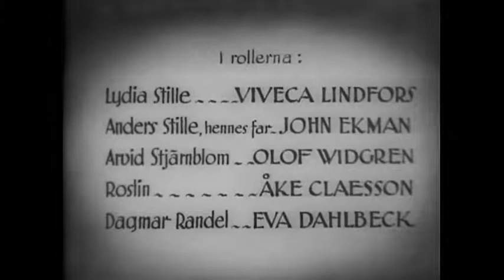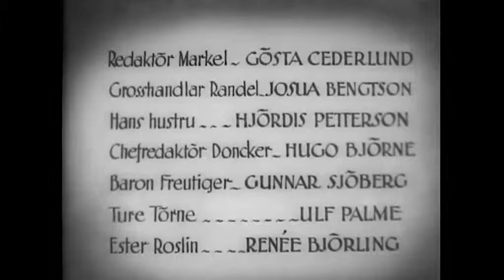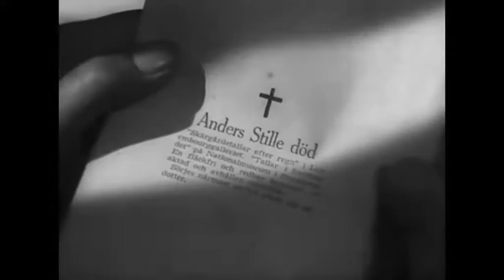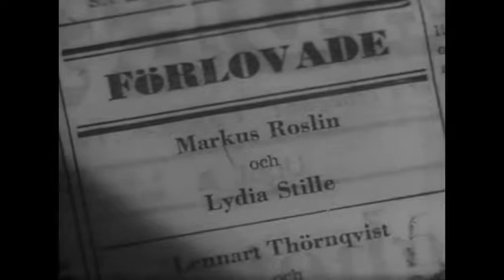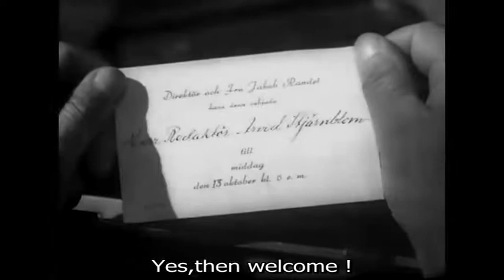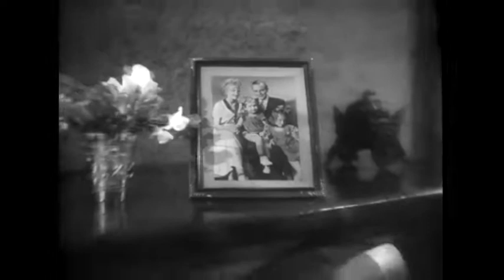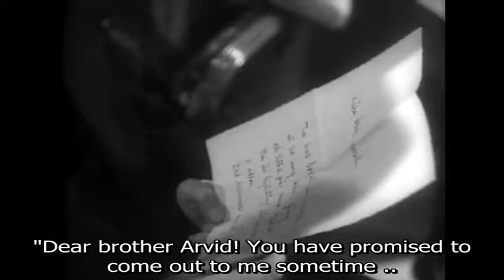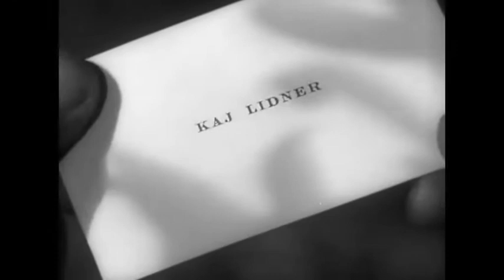Den allvarsamma leken AKA The Serious Game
Den allvarsamma leken aka The serious game 1945 Eng Hard Sub
Dir: Carlsten  Cast: Lindfors, Widegren, Dahlbeck, Cederlund,Claesson,Sjöberg

This is a film based upon one of the most famous bitter love-story in Swedish literature written by Hjalmar Söderberg. The story take place before World War 1. Many of the dialogues are taken verbatim from the novel. It is true to the novel but concentrate on the love story and have reduced some of the political discussions in the newspaper milieu. It is a very literally film. The actors are many famous theatre actors of the time. The female lead, Lindfors, ended up in Hollywood but the other actors are mostly known in Sweden. Eva Dahlbeck became one of the famous Bergman actors and she does a very convincing portrait of a rather simple but shrewd wife of the protagonist. Many fine smaller parts, look out for Baron Freutiger played by Gunnar Sjöberg, a completely forgotten actor. This actor can be seen on this channel in “Excellensen”, where he plays a completely different role as an ideological Nazi fanatic. The film has fine accompanying music from Beetoven’s Razumovsky quartet and Schubert’s Death and the Maiden.
I think the copyright has expired but abstain to put it up with switchable soft subtitles in English and Swedish .It has instead Eng Hard Sub. I think “less” competition, in case they would like to do a new clean DVD release.